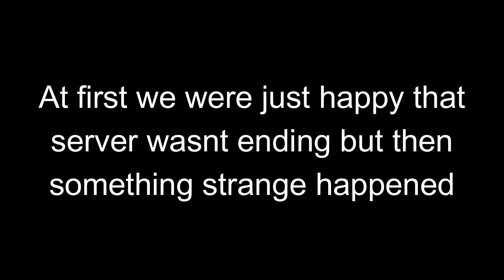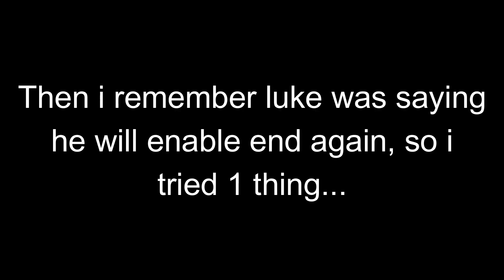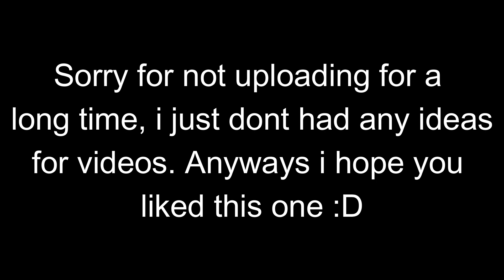2b2tmcpe.org update in nutshell